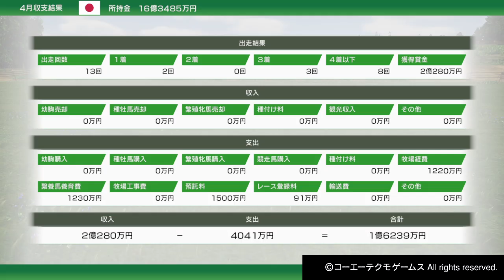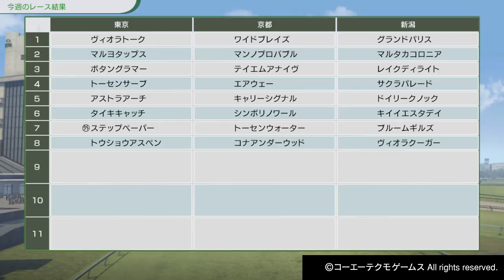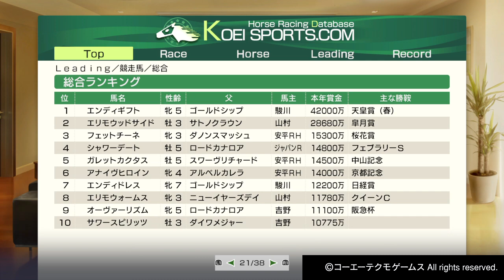#51【春古馬三冠へ】たーぽんのウイニングポスト10 2024【T&E】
春の盾を制覇し、いざ三冠へ

お知らせなどはXもチェック！